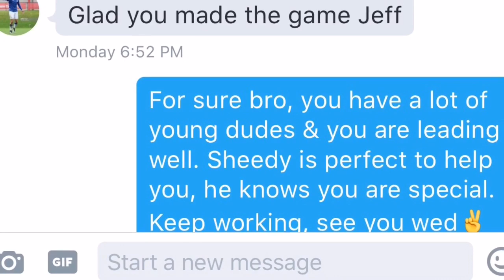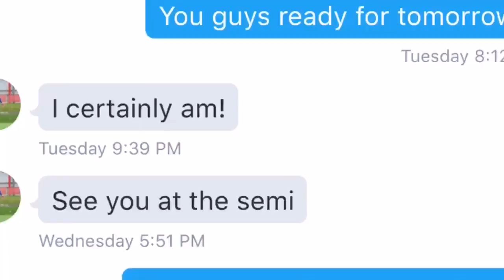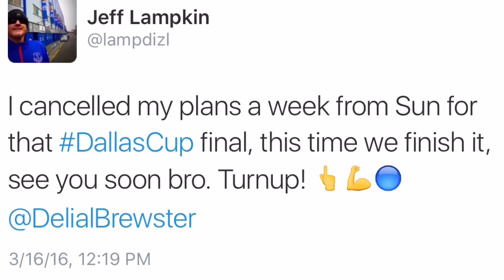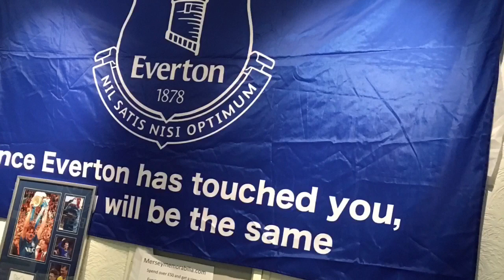Delial Brewster's Dallas Cup Goals...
In 2015 my son and I watched Everton play in the Dallas Cup and noticed the skinny kid with big hair that came off the bench to score immediately. Though he was young it was clear he had a knack for being in the right place at the right time. We met him before they left and stayed in touch throughout the year, keeping track of his progress while on loan. As DC time rolled around again I got word he was coming back and the first game would be Sunday night while I was flying home from Merseyside after watching Everton and Arsenal. They were bringing a young team but also being coached by the legend Kevin Sheedy so I was excited to meet him and watch how he handled Delial on and off the pitch. I landed Monday afternoon just as Delial decided it was time to go to work and the skinny kid with the big hair is now a bearded, filled out goal scoring threat from anywhere on the pitch. These are his five goals from my view as we stormed to the Dallas Cup Championship. Much love for this kid and we are looking forward to what the future holds for him...fast forward to 2017 & after an injury filled year we never lost contact with our main man Delial and today we got word he is healthy again and was on the plane and headed back to help us defend the championship! It's going to be a fun week and we are looking forward to welcoming D back and watching the champs get after it again! COYB